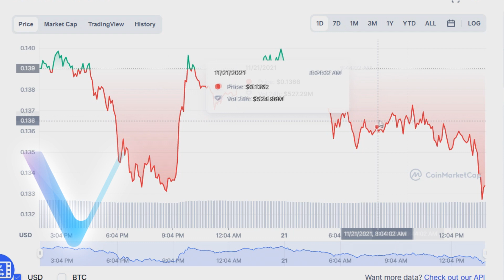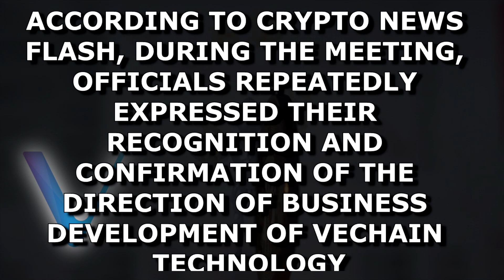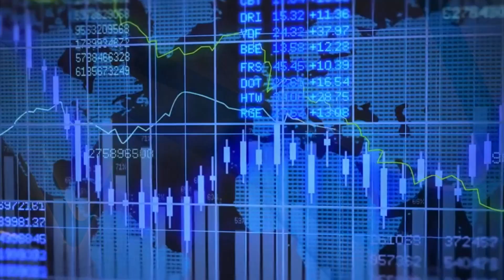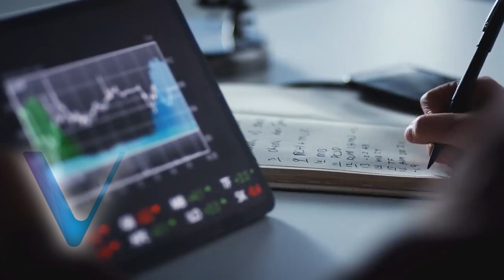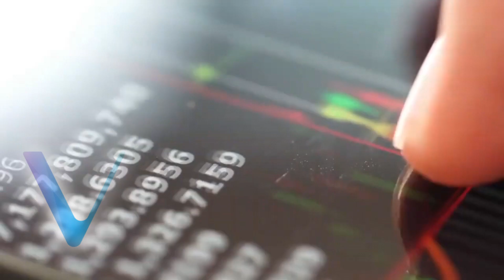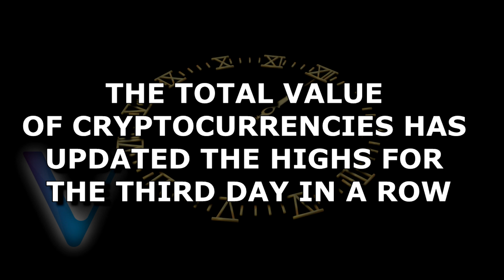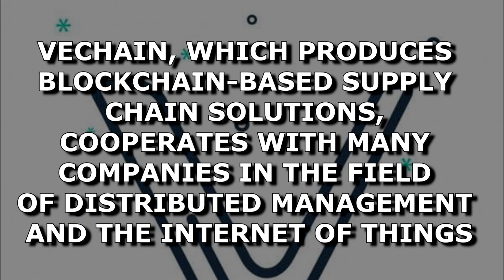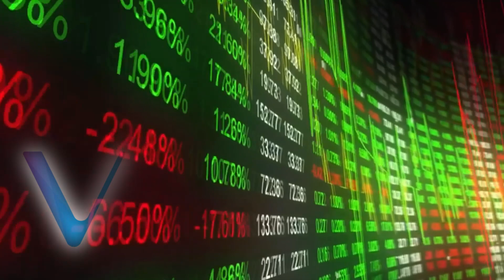CEO BINANCE Confirmed That VECHAIN Is Next BITCOIN! | Vechain Price Prediction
In this video, we will talk about vechain , vechain coin, vet, Vechain price prediction 2021, Vechain network, Vechain cryptocurrency, vet vechain price prediction 2021. Vet crypto / Vechain crypto is a promising cryptocurrency. Vechain Vet is now rapidly developing. Let's do Vechain vet price prediction, vechain crypto price prediction,vet crypto, vet coin and talk about Vechain  news today.What is Vechain 2021? Is it worth investing in vet crypto?What will be the vechain price in April 2021? Vet 2021 is a good investment and a reliable cryptocurrency?What will happen to Vechain staking / vet crypto in 2021?We will analyze in detail the topics about vechain coin price prediction , vechain crypto price prediction 2021 , vet coin price prediction 2021.